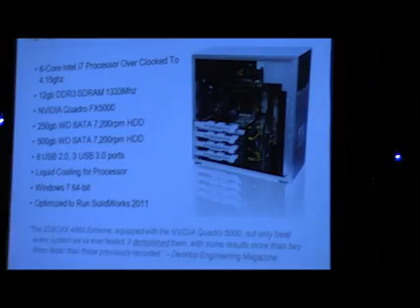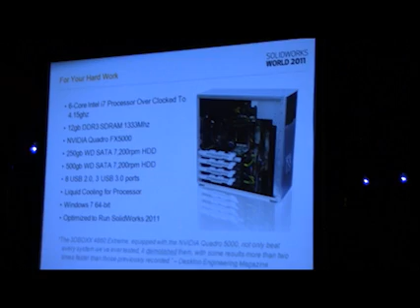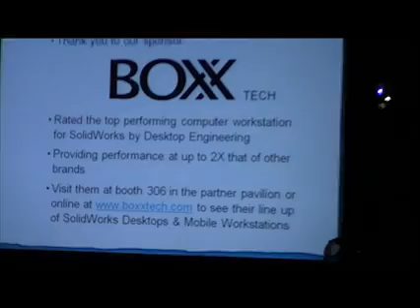SolidWorks Awards Matt Perez a 3DBOXX 4860 XTREME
At SolidWorks World 2011, SolidWorks awards certified expert Matt Perez a
3DBOXX 4860 XTREME, the fastest SolidWorks solution in the world.